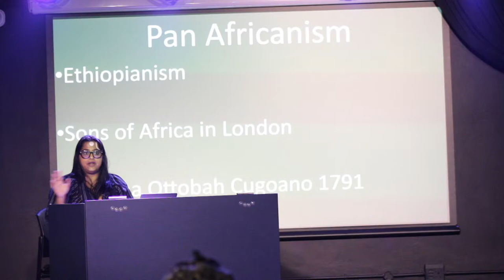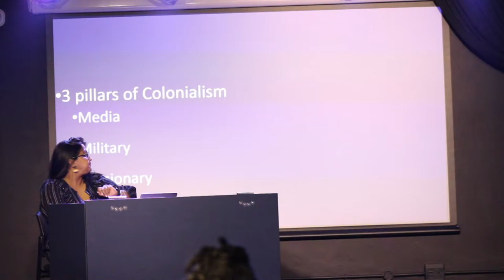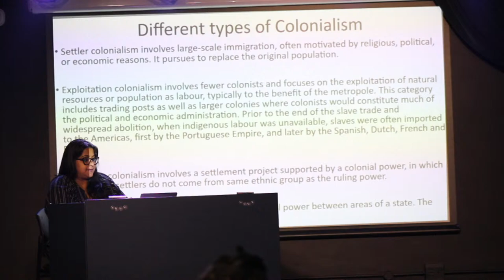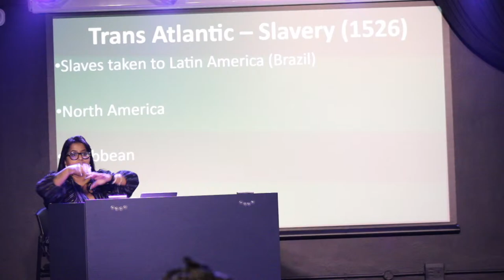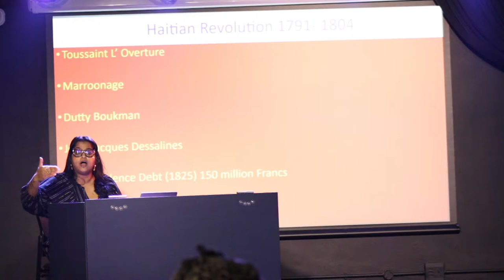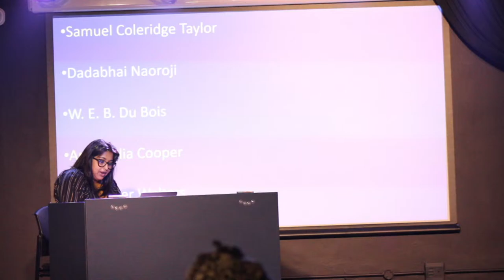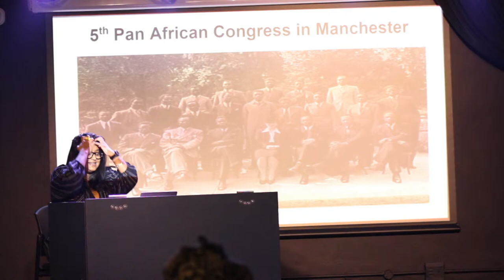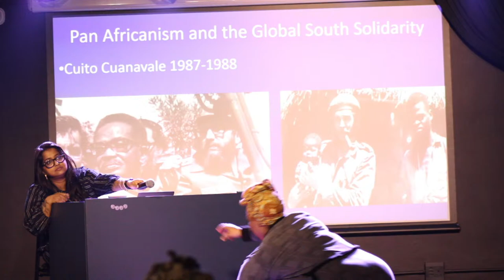Introductions to ideologies: Pan-Africanism